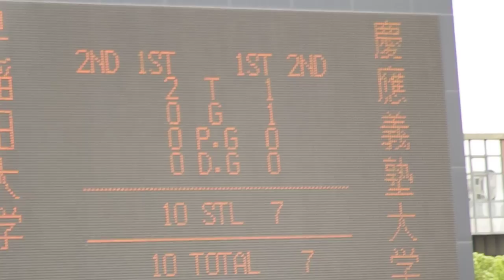つないでトライ！ 早慶戦 4 （ラグビー） 2011, 6/12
最初はもたついてますが。でもでも・・・
（IMGP9473.AVI）